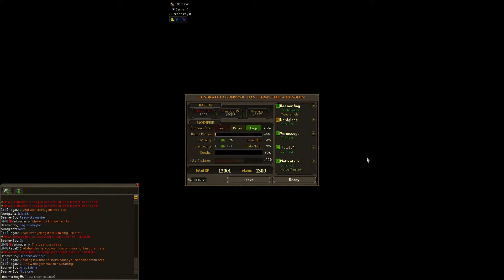2:43 5:3 Sagittare Large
Sag reg maybe
Jk
Def abils are hard